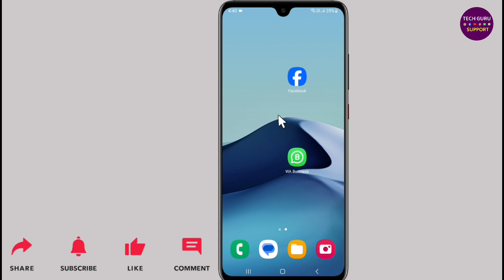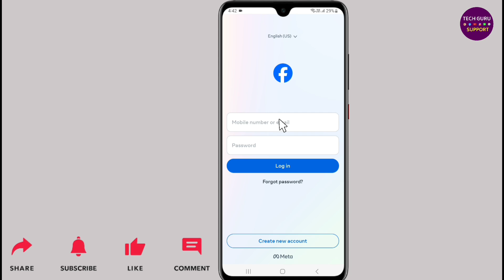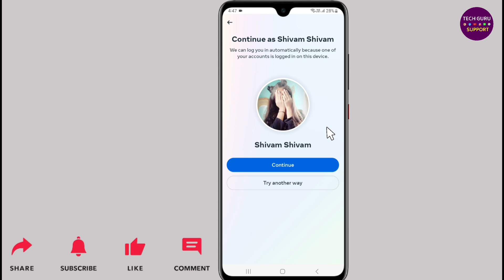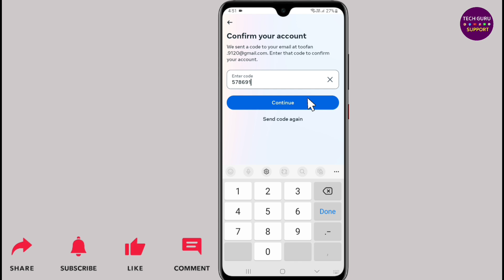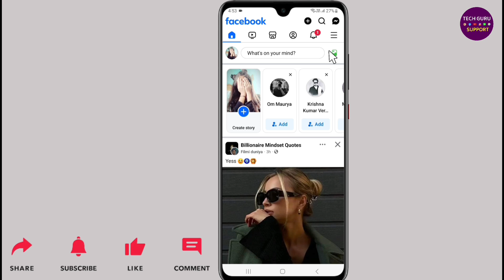Facebook account login nahi ho raha hai | How to fix facebook account login problem?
Dosto ish video me mai apko batane wala hoon ki, facebook account login kyon nahin ho raha hai?

About the video:
facebook login na ho to kya karen
facebook id login nahi ho raha hai
facebook me login nahi ho raha hai